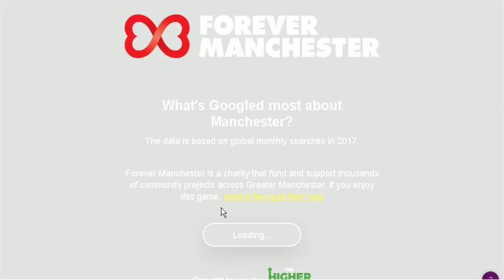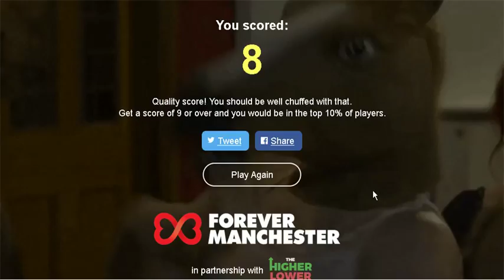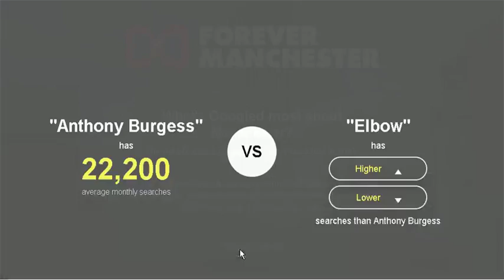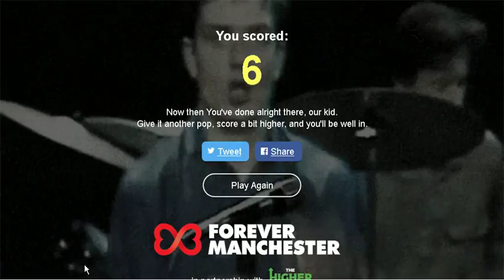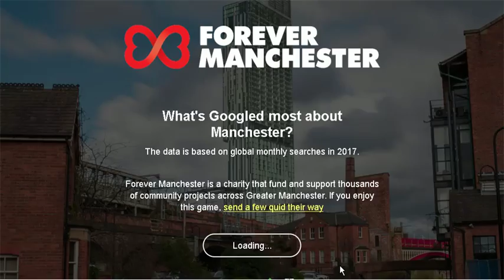Higher Lower Game CHALLENGE